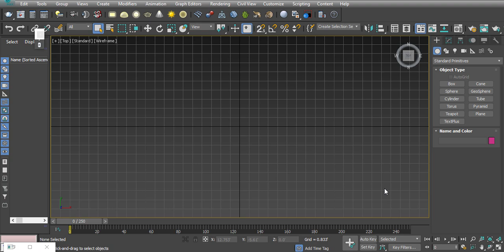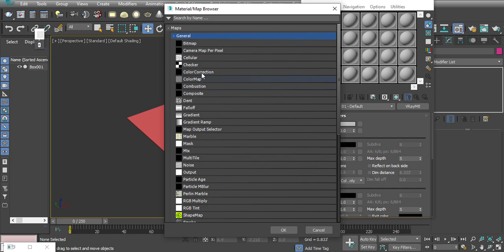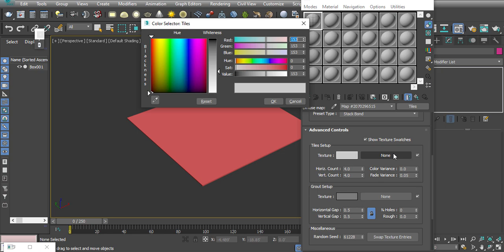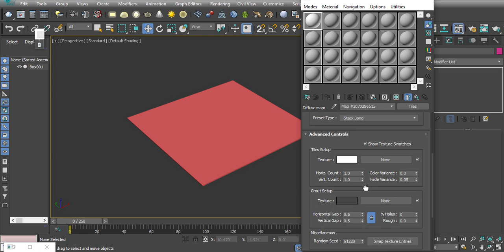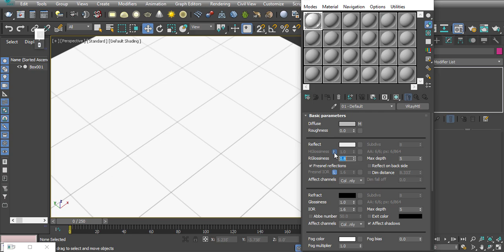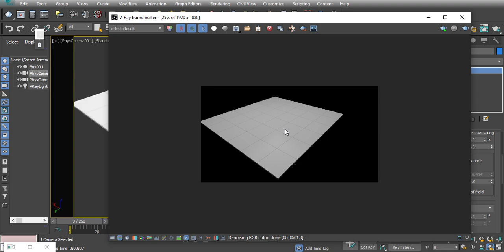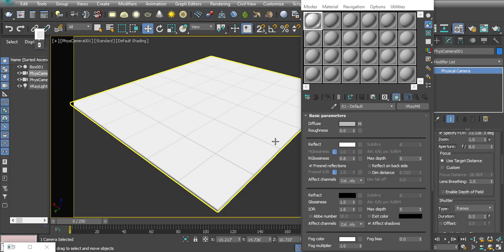HOW TO CREATE VRAY TILE IN 3DS MAX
In this video I am going to show you HOW TO CREATE VRAY TILE IN 3DS MAX